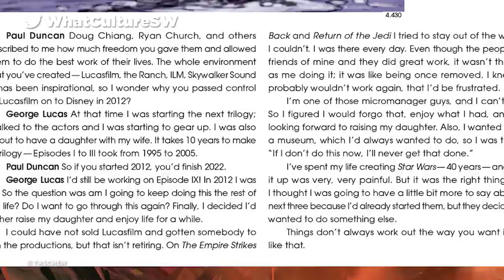Why George Lucas Sold Star Wars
Just why did The Galaxy Far, Far Away end up in The Happiest Place On Earth? Join Ewan and Ben-Roy as they discuss why George Lucas sold Star Wars to Disney, and whether or not the legendary filmmaker will ever return to direct the franchise he created...